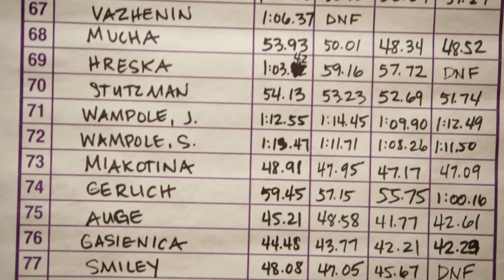Feb 12 2017 MWM Banquet Footage 009